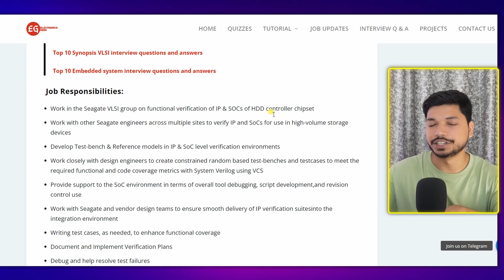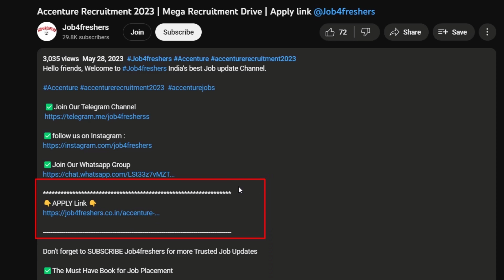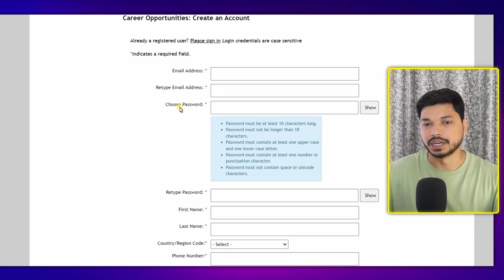Seagate Hiring VLSI Engineer | VLSI Design Job Opportunities | Apply Online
Microelectronic Circuits:

Quantitative Aptitude

Quantitative Aptitude

Tabletop Stand

vlsi design,
vlsi technology,